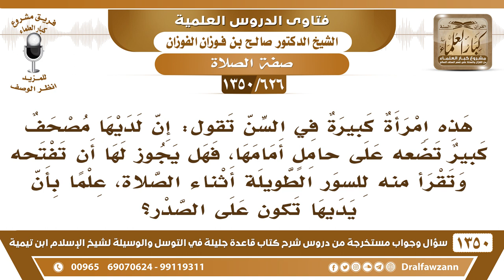[626 /1350] هل يجوز للمرأة أن تصلي وتضع مصحفا على حامل أمامها لتقرأ منه السور الطويلة؟ صالح الفوزان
-[626 /1350] السؤال: هذه امرأة كبيرة في السن تقول: إن لديها مصحف كبير تضعه على حامل أمامها، فهل يجوز لها أن تفتحه وتقرأ منه للسور الطويلة أثناء الصلاة، علمًا بأن يديها تكون على الصدر؟
 الجواب: صلاة النافلة لا بأس، صلاة الليل. صلاة النافلة لا بأس تقرأ من المصحف. أما صلاة الفريضة لا تقرأ من المصحف وإنما تقرأ من السور القِصار التي تحفظها، حتى لو اقتصرت على الفاتحة أجزأ هذا؛ لأنها هي الركن. فالمطلوب في الفريضة من القُرآن يسير، أما الذي يصلي بالليل ويقرأ قُرآن كثير، فلا مانع إنه يقرأ من المصحف سواءً يحملهُ بيده أو بحاملٍ أمامه.
للاشتراك في قناة الشيخ صالح الفوزان
أسئلة وأجوبة من شرح قاعدة جليلة ( 1350 ) مقطع

للاستفسار والإقتراحات والدعم
رئيس الفريق
لمشروع كبار العلماء